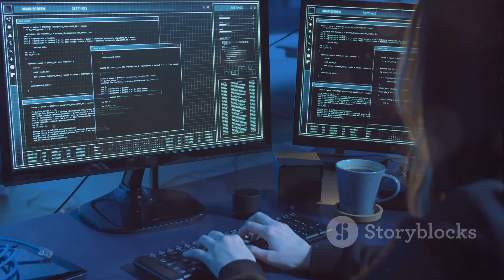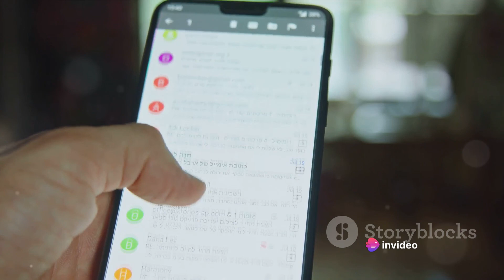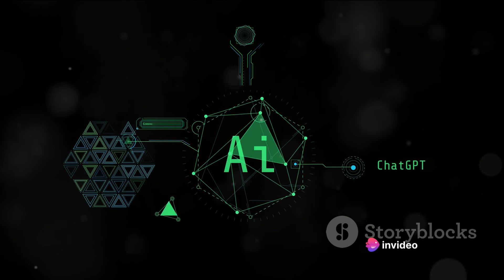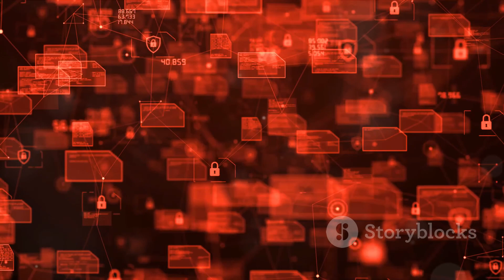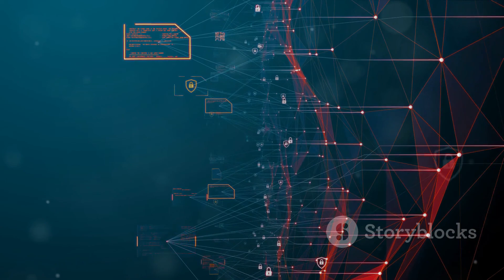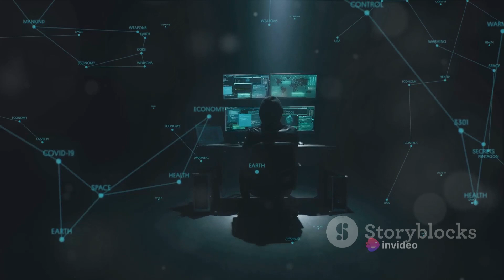AI Hacking 2024 Exposed: Beware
In the dynamic realm of technology, the astonishing advancements driven by artificial intelligence (AI) have opened doors to unparalleled progress and convenience. Yet, beneath the shimmering surface of innovation, a shadowy underbelly lurks - the untamed potential of AI in the world of hacking. Join us in an eye-opening exploration as we embark on a journey into the unsettling domain of unleashed hacking tools empowered by AI.

This captivating video takes a deep dive into the ethical complexities, potential dangers, and proactive measures necessary to protect our digital landscapes. As we navigate through the intricate web of AI-driven hacking, we unearth the ethical dilemmas that arise when AI's immense power is harnessed for malicious intent. Delving into the dark corners of AI-assisted phishing and autonomous malware, we shed light on the risks and vulnerabilities posed by these AI-powered tools.

This isn't merely a technological expedition; it's an ethical quest. We scrutinize the responsibilities of developers, the evolving landscape of cybersecurity measures, and the imperative need for global cooperation to address the emerging challenges. Our exploration reveals the multifaceted nature of the dark side of AI - a realm that demands awareness, vigilance, and a united effort to ensure a secure digital future.

Stay informed, stay vigilant. Join us as we confront the intersection of AI and hacking, striving to understand, mitigate, and ultimately control the untamed forces that lie at the Dark Side of AI.